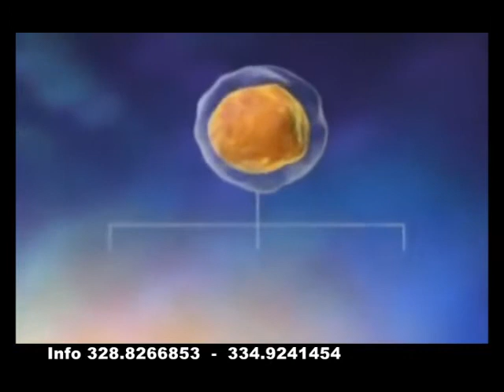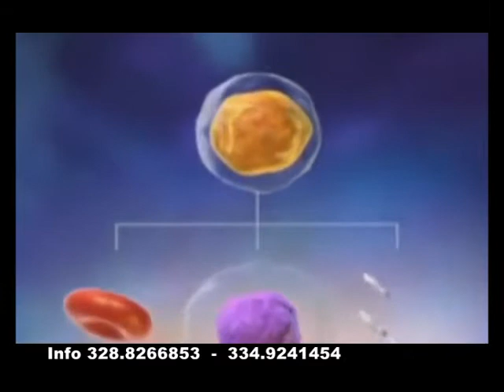Appello per salvare una donna del golfo di Policastro, malata di leucemia